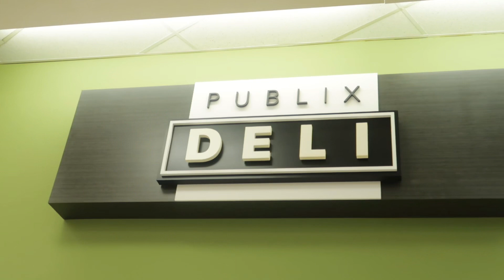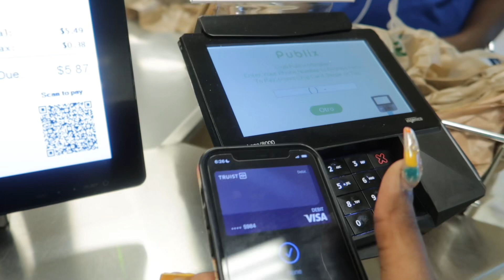summer day | hitting 300 subs! | pool day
Watch in 1080pp!! ʚ♡⃛ɞ

Audi🧚🏿‍♂️ (@audigasmsss) • Instagram photos and videos
audigasmsss